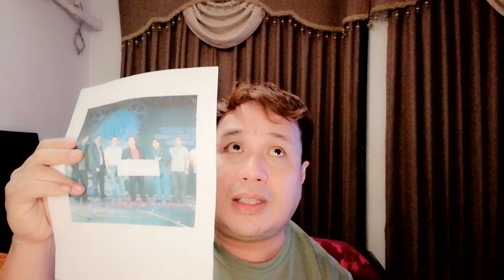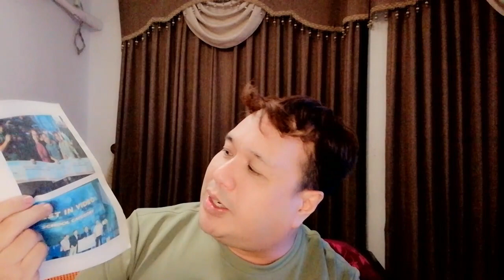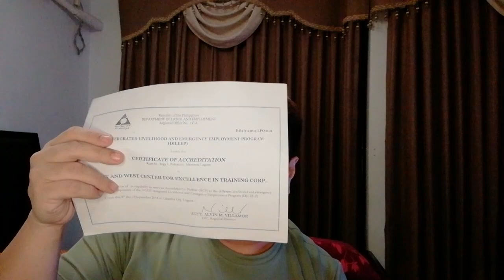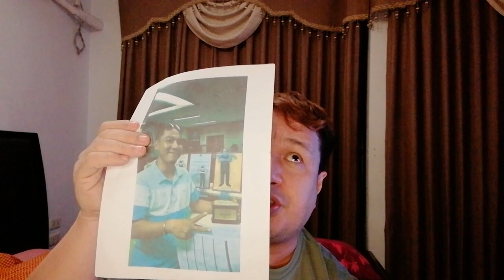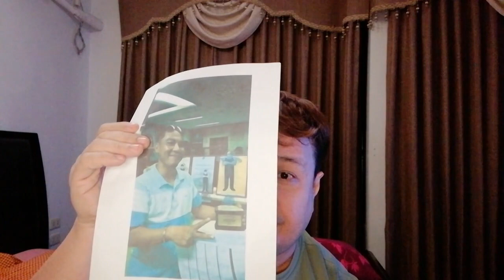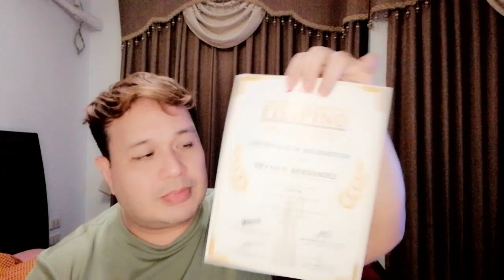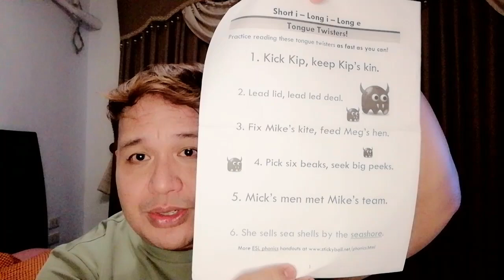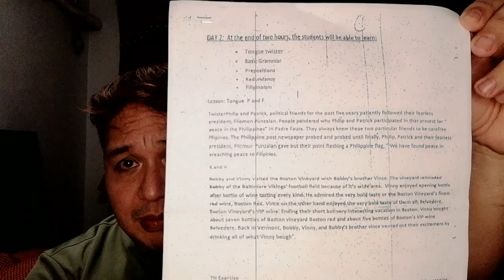Phone Interview Tips I How to Prepare for Phone Interviews with Tatay Bryan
In this video we will be discussing phone interview tips on how to be prepared for a temporary work from home set-up.

Thank you mga Anak,
Tatay Bryan.